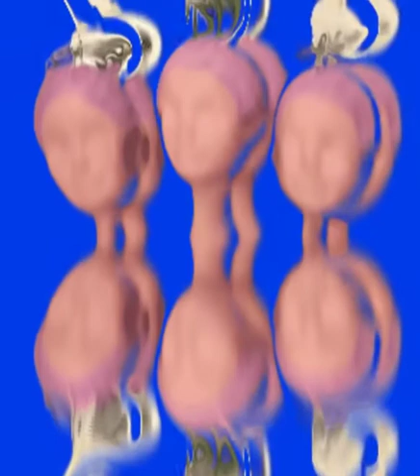SHOJI - 녹는 에이전시